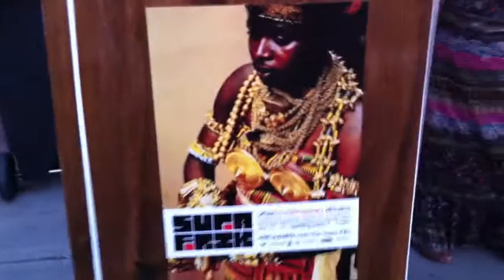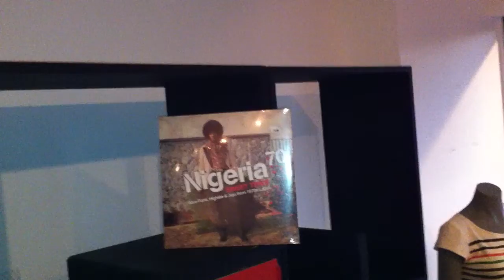Outdoor vibes @ Supafrik first pop-up - Kensington Market Toronto Canada July 15, 2011 @9:05 pm